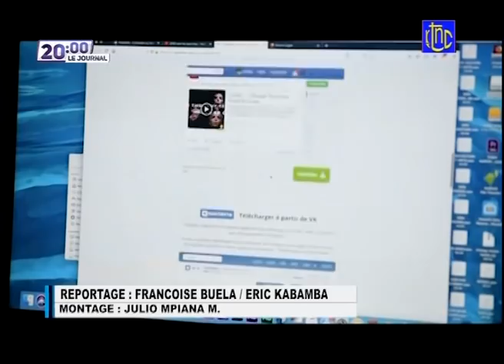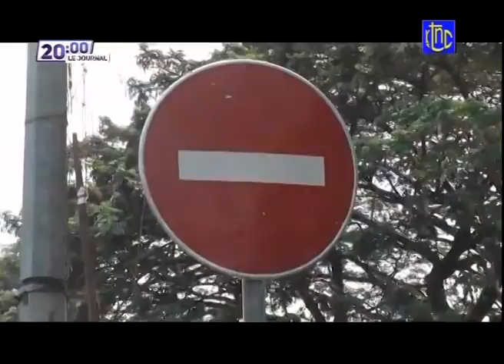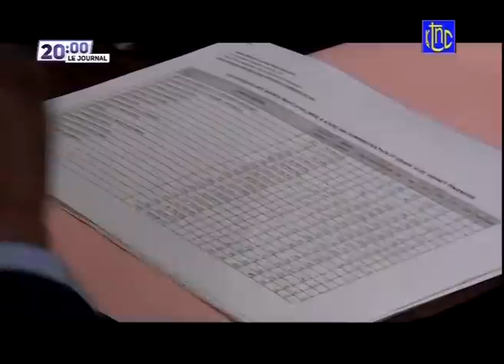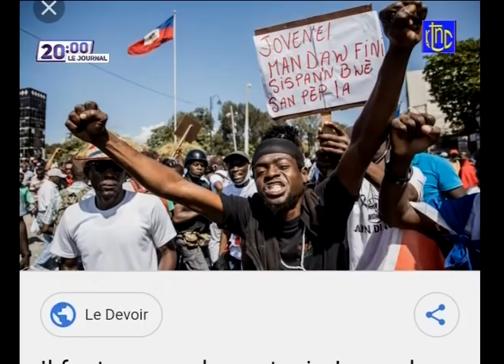🔴 RDC : LES DERNIERS HOMMAGES DU Pdt FELIX TSHISEKEDI A L'HON EUGENIE TSHIKA